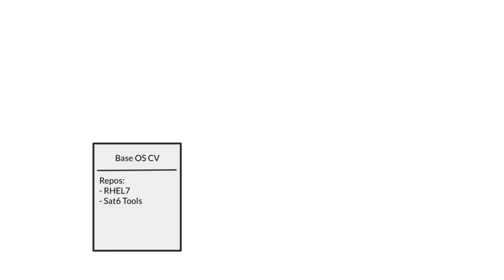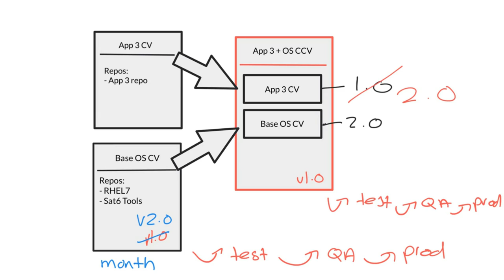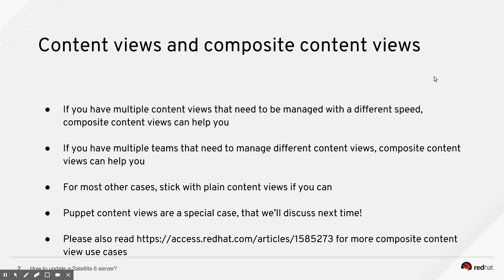Content views and filters in Satellite 6: part 3, content views and composite content views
This episode is about content views and composite content views, as I get lots of questions about how and when to use CCVs. I hope this helps.